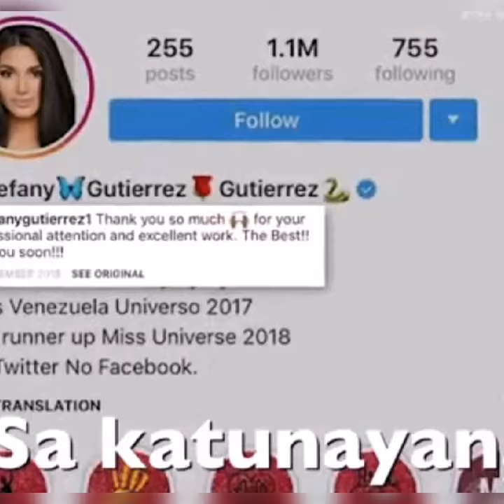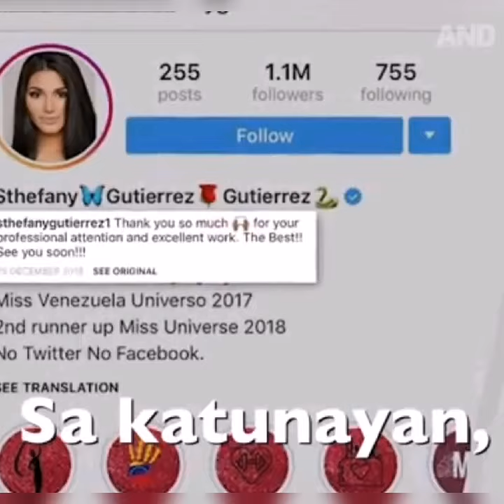Sthefany Gutierrez Successful Surgery | Before and After looks